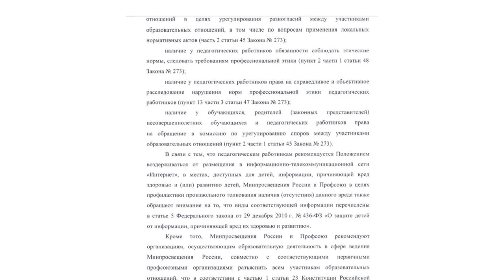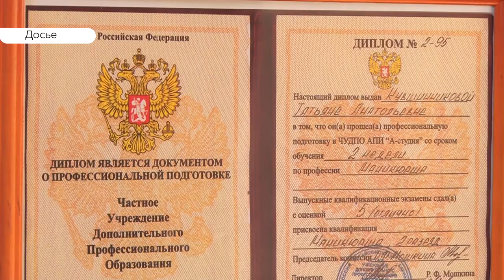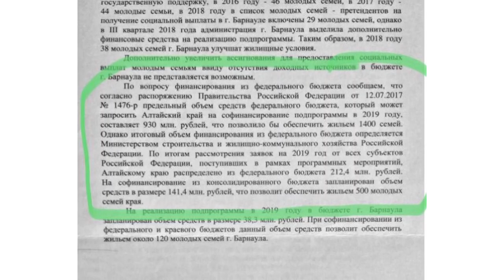«День с Толком». 28.08.2019. Выпуск 15:30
- Ловись рыбка Быть ли форелевой ферме в Первомайском районе.
- Уходим. Закроют ли известную торговую сеть в Барнауле?
- Маленькая большая победа. Ульяна Подпальная вернулась с наградой с международных соревнований.